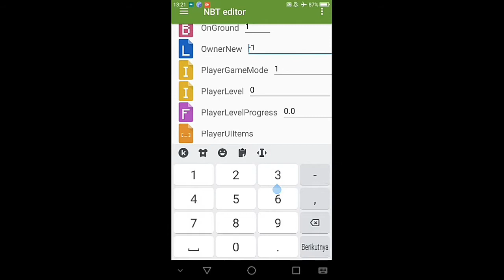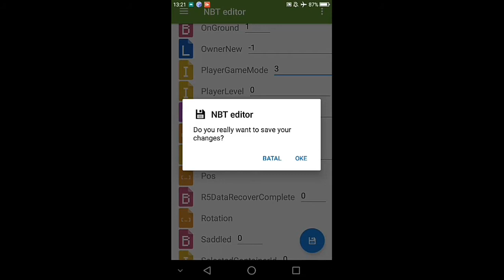Cara mode spectator | Tutorial Mcpe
Tutorial Mcpe